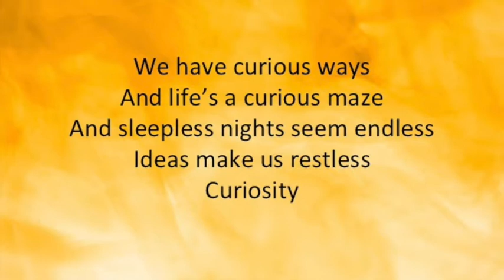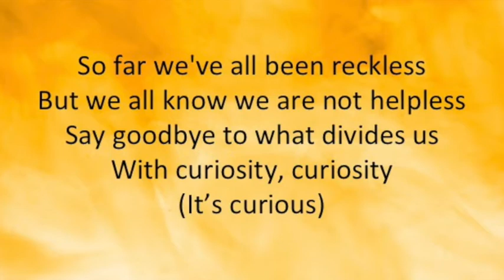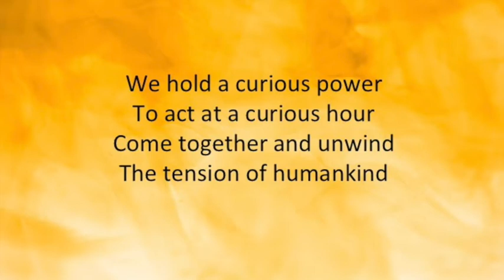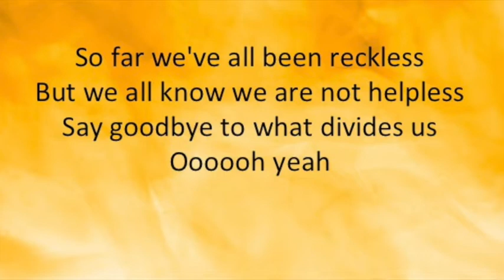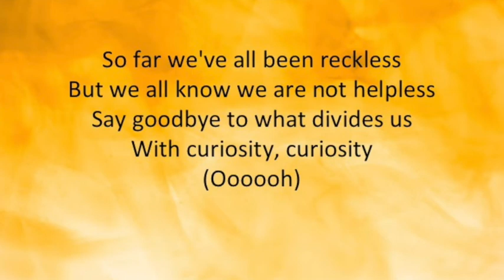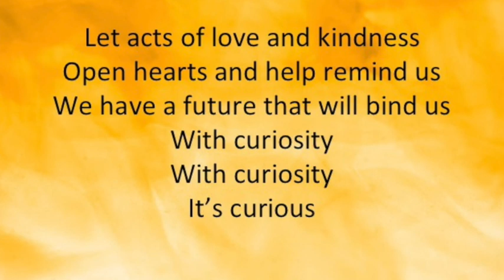Curiosity Lyric Video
An original song written and sung by Lisa Dunn and composed and produced by Norm Campbell.  Norm Campbell is on guitar and bass.